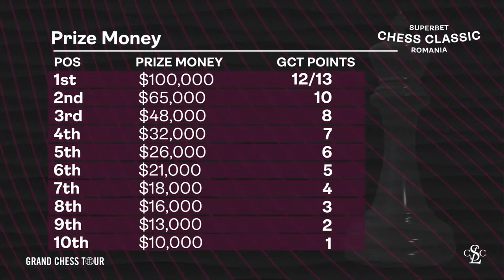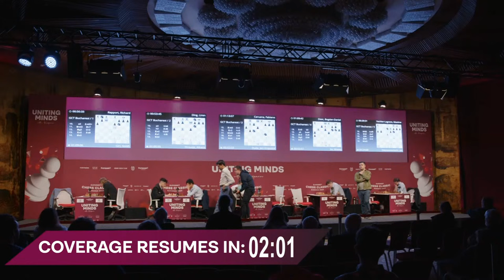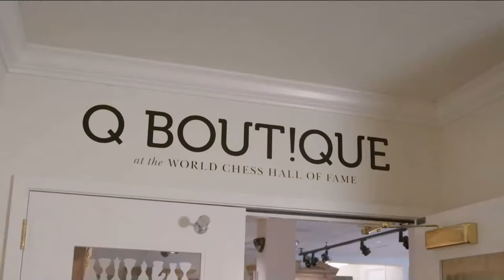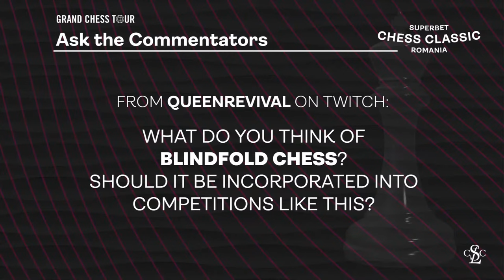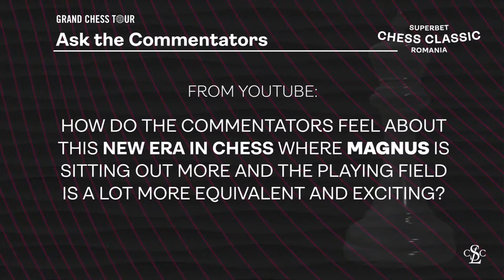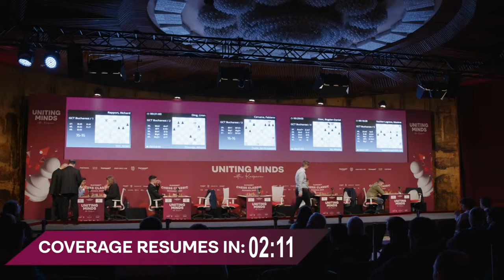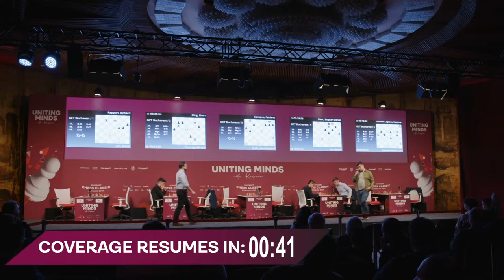Superbet Chess Classic 2023: Round 5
Live from the Grand Hotel Bucharest, the 4th Superbet Chess Classic is the first of five legs of the Grand Chess Tour. The nine Tour players are joined by a wildcard (pairings below) for a classical round robin. Join GMs Varuzhan Akobian, Cristian Chirila, Yasser Seirawan, and IM Nazi Paikidze for the move-by-move.

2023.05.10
GrandChessTour.org

TODAY'S GAMES
 | 40 Moves in 90 Min. Incr. 30 Sec. / / 30 Min. Incr. 30 Sec.

Jan-Krzysztof Duda (1.5) vs. Fabiano Caruana (3)
Anish Giri
 (2) vs. Richard Rapport (2.5)
Alireza Firouzja (2) vs.
Ding Liren (2)
Ian Nepomniachtchi (2) vs. Maxime Vachier-Lagrave (1.5)
Wesley So
 (2.5) vs. Bogdan-Daniel Deac (1)